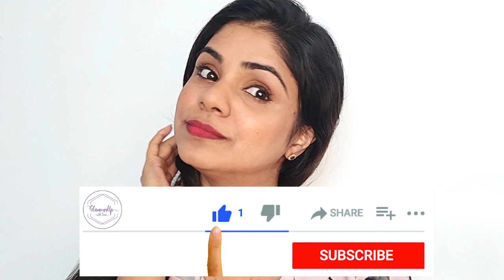ගෙදරදී සිම්පල් පාටි,WEDDING මේකප් එකක් | Simple Party Makeup Look Tutorial Sinhala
මේ දවස් වල ගෙදරදී තනියම ලේසියෙන්  කරන්න පුළුවන් පාටි මේකප් එකක් පියවරින් පියවර කරමු!